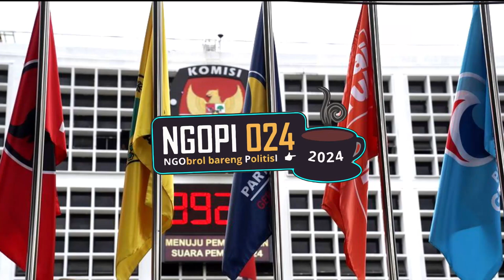🔴 Bapa Tadi Itu Sapa?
Saksikan NGOPI024 (Ngobrol Bareng Politisi Menuju Pilkada 2024).

Pada episode ini NGOPI024 menggundang salah satu calon Wali Kota Ambon yaitu Tadi Salampessy sebagai narasumber.

Dengan tema “Bapa Tadi Itu Sapa? Calon Wali Kota Ambon” Talkshow ini akan ditemani host andalan kami @adjenghatalea

Talkshow ini dilaksanakan di Kantor TribunAmbon.com dan disiarkan langsung di kanal Youtube; TribunAmbon News dan Facebook Fanpage: Tribun Ambon.

Jagan lewatkan NGOPI024, Kamis 25 September 2024, pukul 15.00 WIT.

Program : Ngopi024
Host : Adjeng Hatalea
Editor Video : Allmendo Latupeirissa